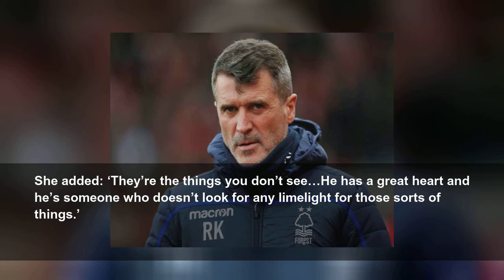Taylor says shock call from Keane helped inspire rise to the top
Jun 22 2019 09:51